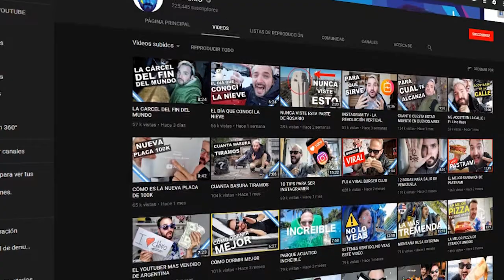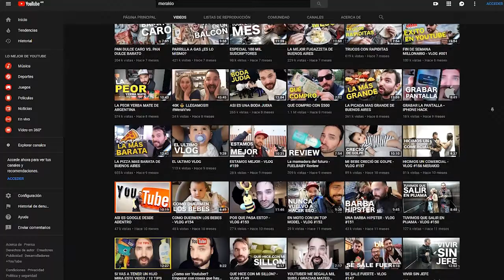MERAKIO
Merakio es un Youtuber de Argentina que pasó de 10 MIL a 100 MIL en unas semanas. Pero esto lo logro gracias al esfuerzo y lo hace notar en cada uno de sus vídeos. Es por eso que decidí analizar un poco la situación de su canal y YouTube Argentina.
Espero que les guste y me dejen algún comentario pidiendo que analice algo en particular.